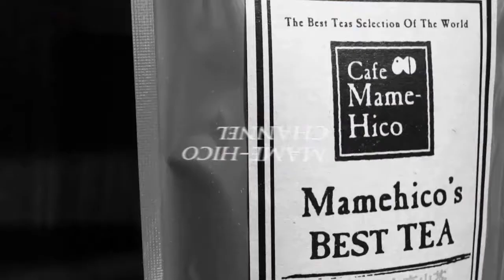マメヒコチャンネル 浅チャン 井川啓央&石田達士 vol.75 舞台俳優